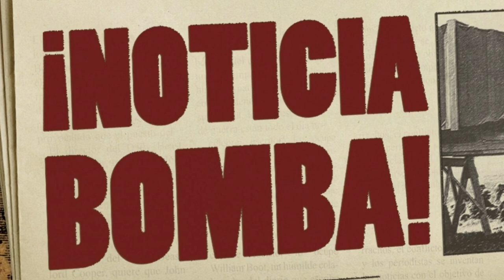BOMBA DE ÚLTIMA HORA! ¡EL BARÇA DA LA SORPRESA y anuncia su NUEVO ENTRENADOR! NOTICIAS DEL BARÇA HOY